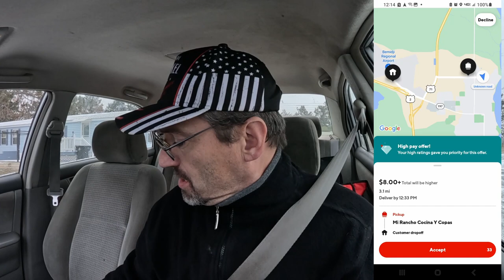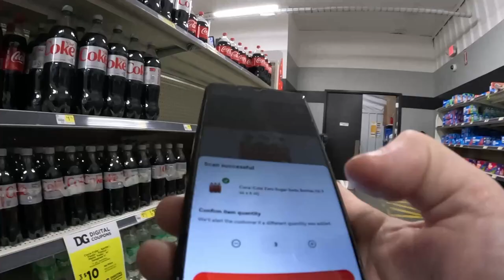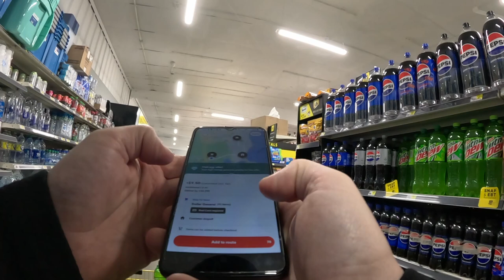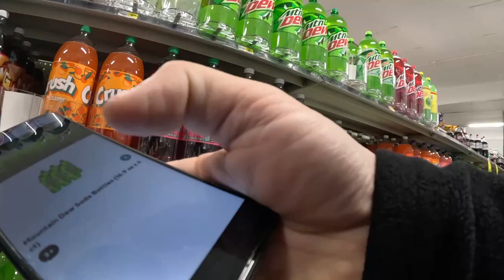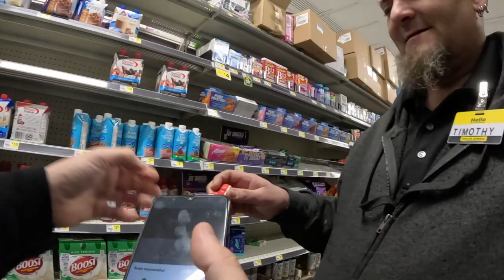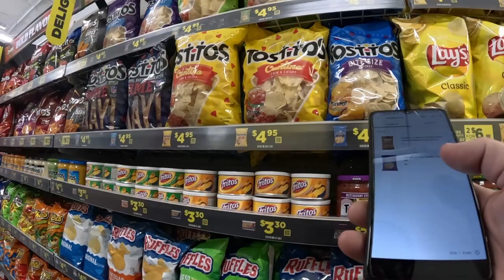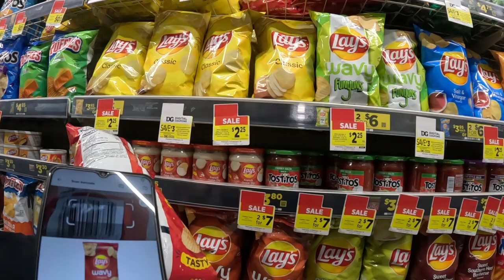Doordash Hustle|Shop and Deliver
Join me for The Afternoon Doordash shift as we finish up the day on a high note finally.